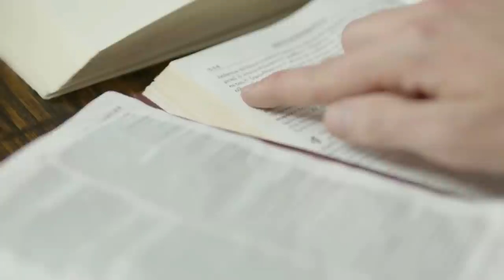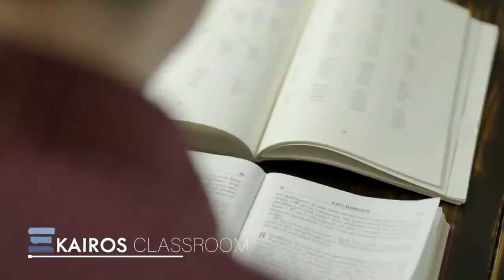Irenaeus and the Gnostics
We're social!
Our Favorite Books
Michael Rowntree's Church Wellspring
Michael Miller's Church Reclamation Church